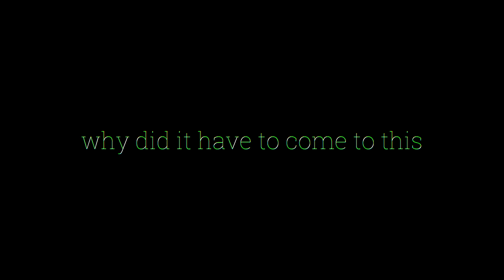25 today and still kicking (barely)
Stay here
It's been hard enough without
You don't talk how you used to
You don't talk how you used to now

(how you used to)
(how you used to now)

Stay here (how you used to)

Take years
I'll be right here

 By
never easy - stay (official audio)